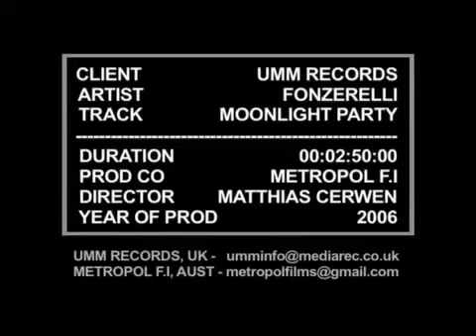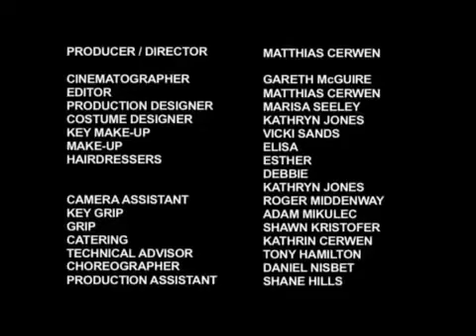Fonzerelli 'Moonlight Party'